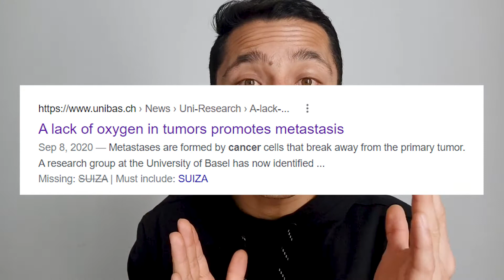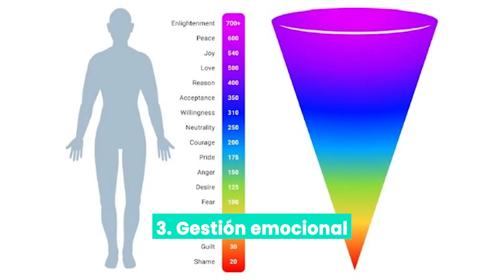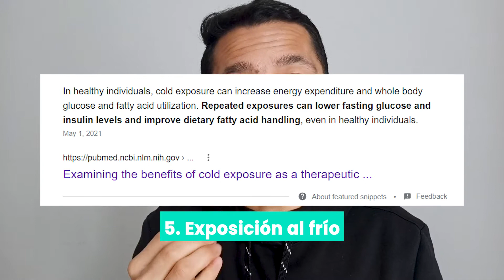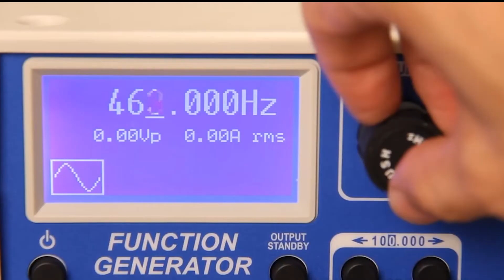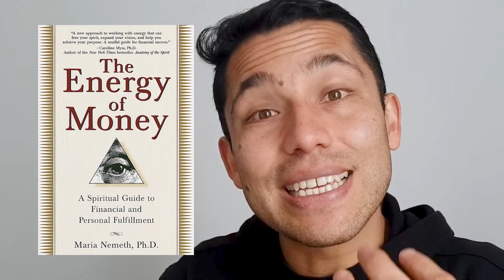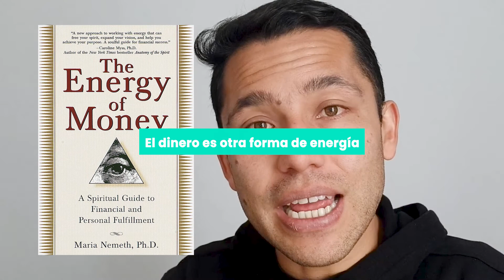¿Por que te sientes cansado todo el tiempo? ¿Cómo elevar tu energía?: 12 Estrategias I Andygrowth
Te comparto estrategias y herramientas de crecimiento que podrían resultarte de utilidad para despertar tu propia riqueza y ayudarte a crecer.

★☆★ CONECTAR CON MÁS CONTENIDO DE CRECIMIENTO★☆★

Crecer Ahora!

Donde guardar tus bitcoins de forma segura?

Crece escuchando grandes mentores con Amazon Audible

Quien es AndyGrowth?

Andy es un apasionado por despertar crecimiento y riqueza en las personas, es un entusiasta de cripto, los NFTs, De-Fi, Web3 el marketing, las estrategias de vida y el desarrollo de negocios digitales como herramientas para empoderar y liberar a las personas. 2 quiebras y 1 depresión lo llevaron a convertirse en un NERD y en un estratega de libertad financiera, mentalidad y potencial humano. Trabajó en un reconocido banco multilatino por 7 años.

Ha construido comunidades digitales con más de 1 Millón de impactos en múltiples áreas como el deporte, el arte, las finanzas personales, el potencial humano y los negocios digitales.

Ha asesorado en ventas, marca personal y crecimiento a emprendedores de diferentes industrias y de alto impacto reconocidos y asociados a organizaciones como:

- MIT Innovators under 35,
- Metapurse uno de los fondos de inversión en web3 más grandes del mundo.
- LATITUD la comunidad de emprendimiento mas relevante de LATAM financiada por A16Z el fondo que financió compañias como Facebook, Airbnb y Skype
- Ranking Suramericano de Tennis COSAT.

Son +15 años de experiencia que están a tu servicio para obtener estrategias efectivas de vida y negocios para que ahorres, tiempo, dinero.